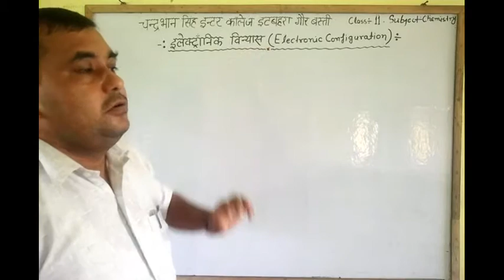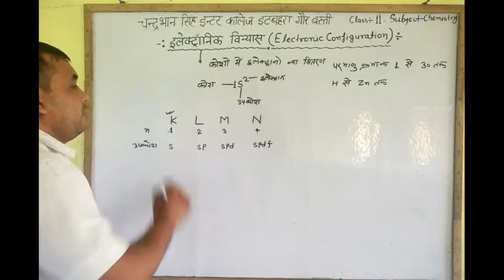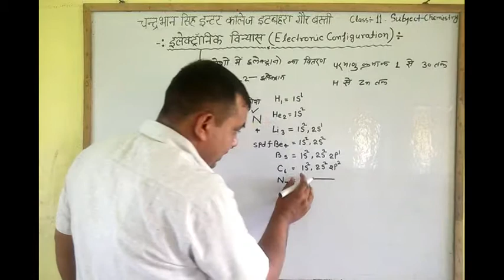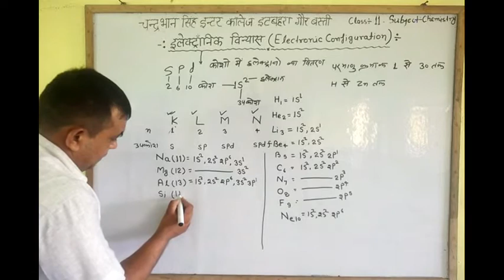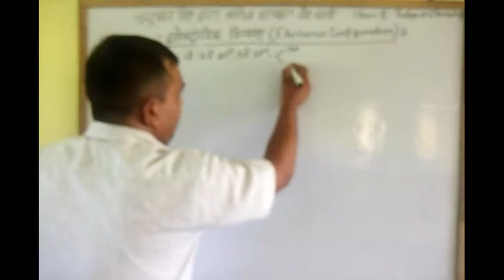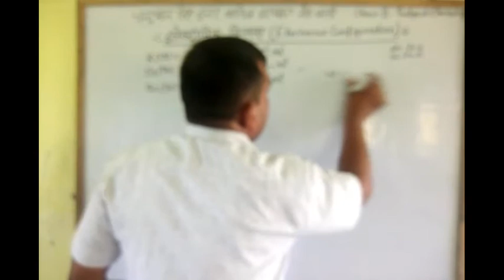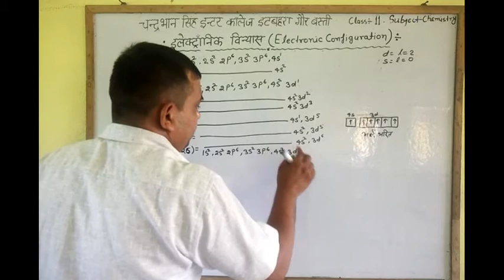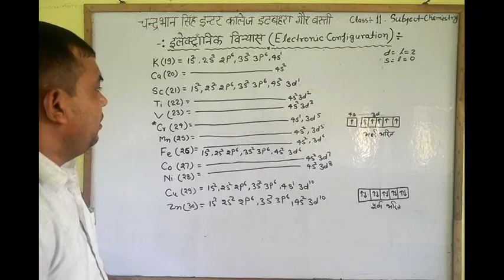Chemistry Class-11 परमाणु संरचना भाग -8